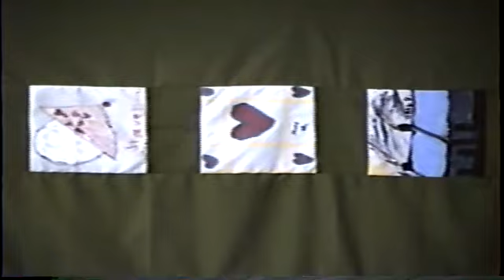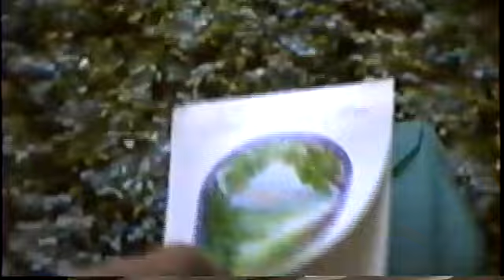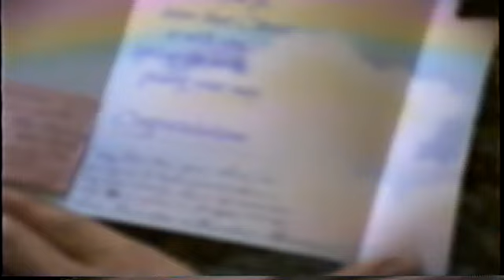6 7 91 Sunday School Program; 6 9 91 Party at Dennis' for Sara & Jadon's graduation